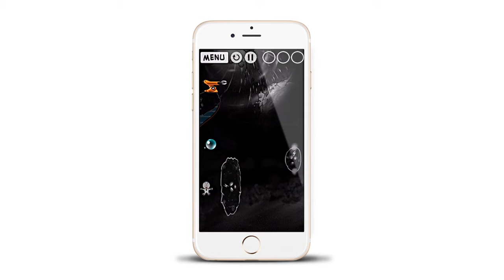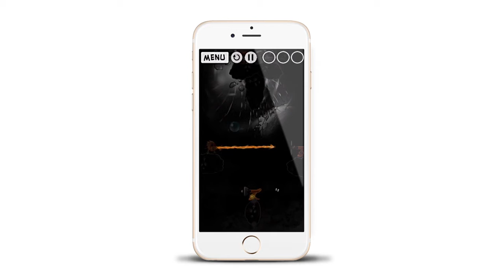Space Robots - The KUKA robotic mobile game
Space Robots. The KUKA Roboter Mobile Game. Made by VON HELDEN UND GESTALTEN. Stuttgart.